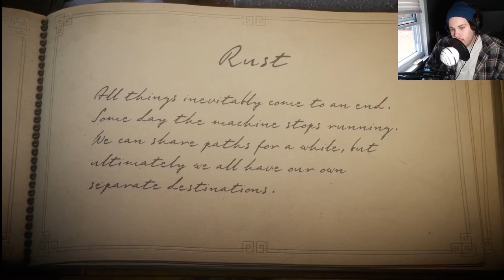WE BEAT RUST! UNRAVEL #12